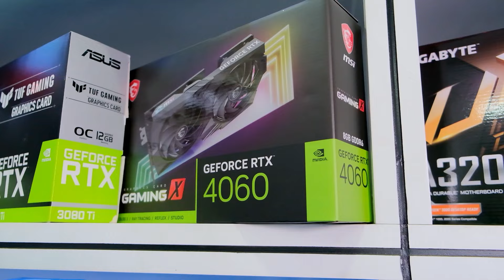අප්‍රිකාවෙන් අයිස්ලන්තෙට 🥵🥶😍 - Low Budget CPU/Air CPU Coolers සෙට් එකක්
My specs

Chat Rules:
🔸Mind your language and dont bullying anyone
🔸No Racism.
🔸No Trash Talking For others.

Usage Policy

මෙම නම්බර් එක මාගේ පෞද්ගලික  අංකය වන බැවින් දුරකතන ඇමතුම් ගැනීමෙන් වලකින්න. වට්සැප් මැසේජ් පමණක් යොමු කරන්න.MD COMPUTERS ආයතනයේ නම්බර්ස් පහත දැක්වේ.

MD COMPUTERS
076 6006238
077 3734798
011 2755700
web Mdcomputers.lk